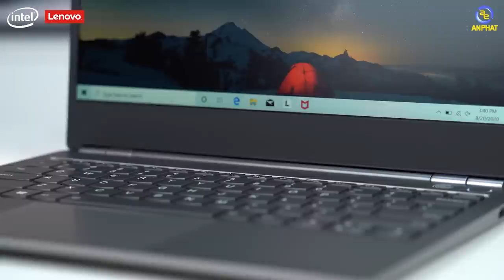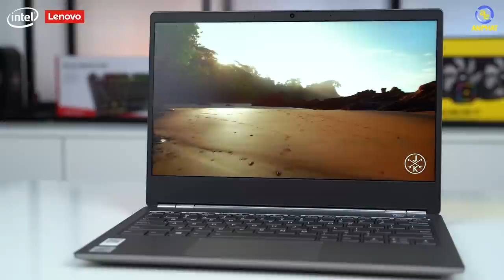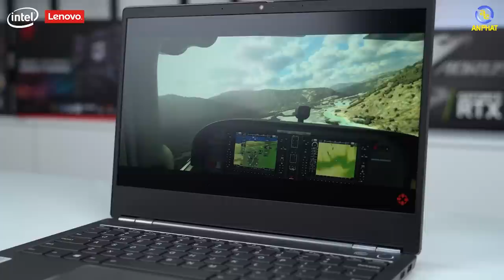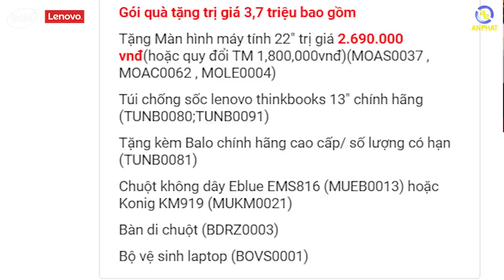Lenovo ThinkBook 13s - Sự cao cấp hiếm có trong phân khúc dưới 20 triệu | An Phat PC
Lenovo ThinkBook 13s là sản phẩm laptop trong phân khúc tầm trung giá rẻ, nhưng vẫn được trang bị những thiết kế cao cấp - bảo mật - nhỏ gọn - cấu hình tốt.
- Gói quà tặng trị giá 3,7 triệu bao gồm:
🔹Tặng Màn hình máy tính 22" trị giá 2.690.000 vnđ (hoặc quy đổi TM 1,800,000vnđ)
🔹Túi chống sốc lenovo thinkbooks 13" chính hãng
🔹Tặng kèm Balo chính hãng cao cấp
🔹Chuột không dây Eblue EMS816 hoặc Konig KM919